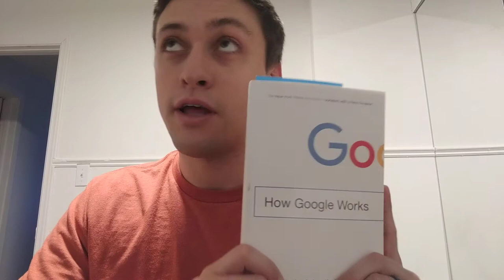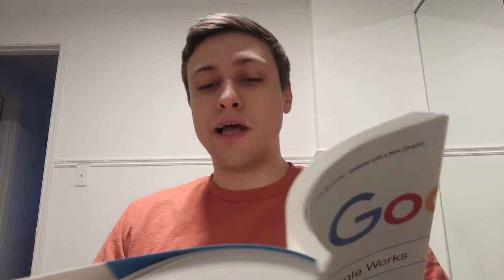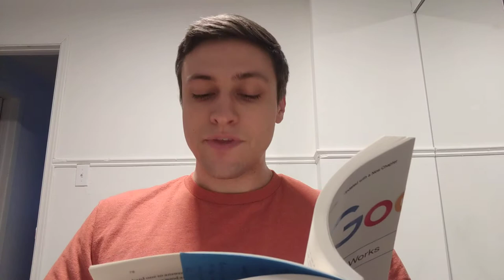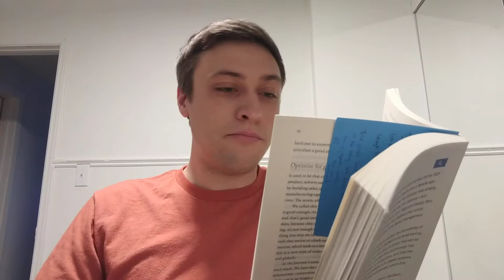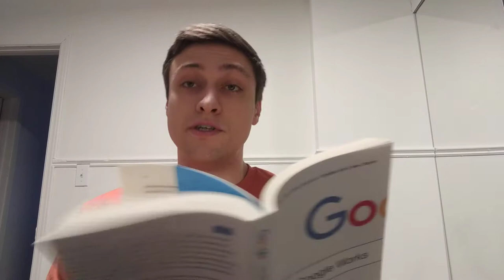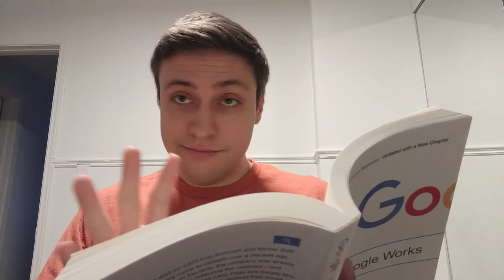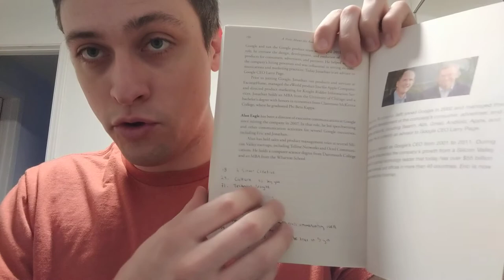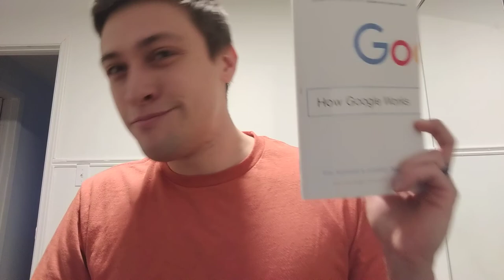How Google Works Book Review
You will like this video if you are curious about How Google Works. I share my top 3 take aways from this great book from the CEO s of google.
1. Technical Insights
2. Platforms
3. Ship and Iterate.